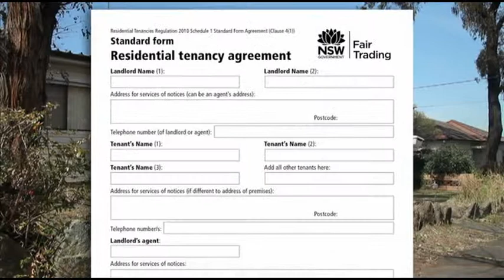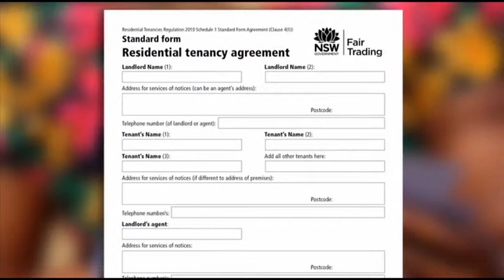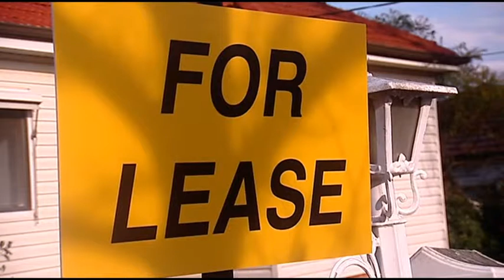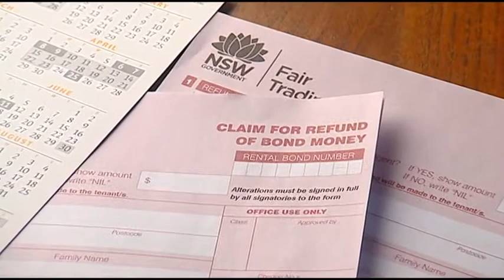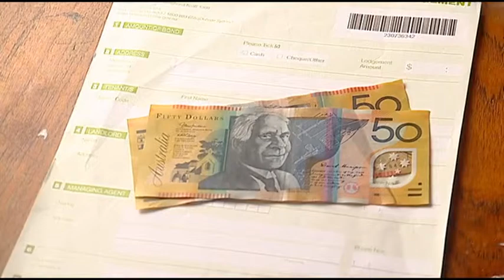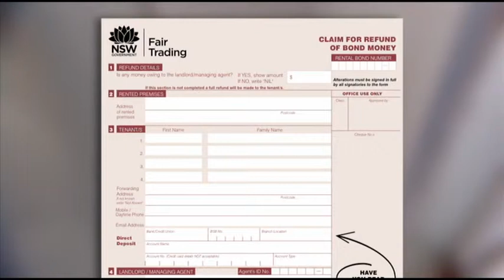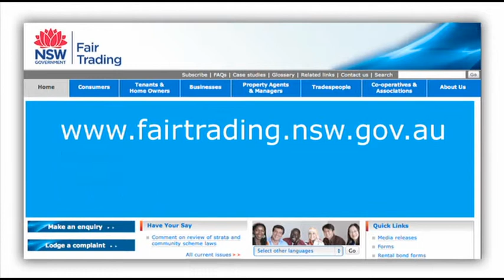Renting a home: Ending a lease and bond claims (Swahili)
Information about ending your lease and claiming back your bond money when renting a property in NSW, presented in Swahili.

Renting a home: a tenant's guide to rights and responsibilities is a video resource produced by NSW Fair Trading to help promote awareness of tenant's rights and responsibilities to new migrants including emerging communities.

Please note: The Consumer, Trader and Tenancy Tribunal (CTTT) referred to in this video is now called the NSW Civil and Administrative Tribunal (NCAT)